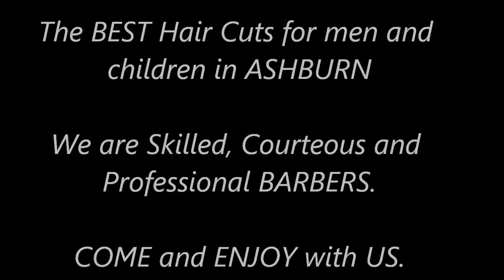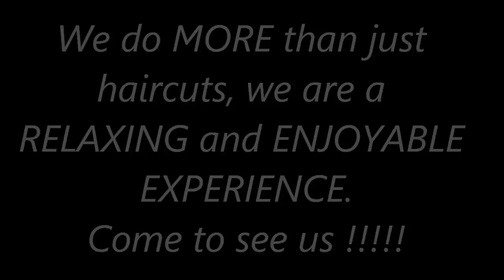BARBER SHOP ASHBURN HAIR CUTS BROADLANDS ROYAL BARBERSHOP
Royal Barber Shop, Barber, Barbershop, Hair Cuts, Hair Cut, Haircut, Ashburn, Broadlands, Royal Barbershop.

ROYAL BARBER SHOP

We are conveniently located in the Broadlands Retail & Office Center, 42882 Truro Parish Drive #107 Ashburn, Va. 20148.

Royal Barber Shop is a full service barbershop specializing in all hair types.
Royal Barber Shop excels at pampering men, women and children.

We have enjoyed providing the Ashburn Community with the best haircuts in the area.

Our professional and talented barbers are committed to providing you an enjoyable experience every time.

We attend :
Monday -- Friday    9.30 a.m.    --    7.00 p.m.   ///   Saturday  9.00 a.m.    --    6.00 p.m.    ///    Sunday 10.00 a.m.    --    5.00 p.m.

We accept VISA and MASTER  credit cards.